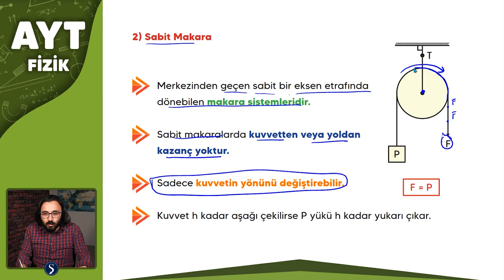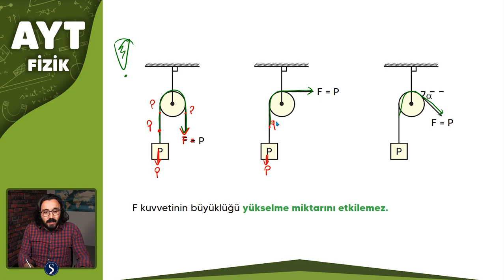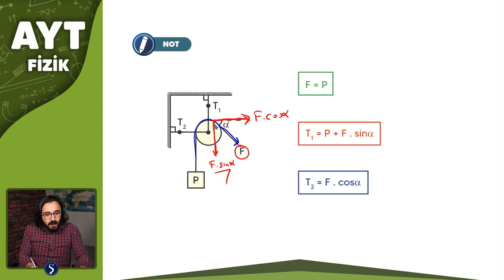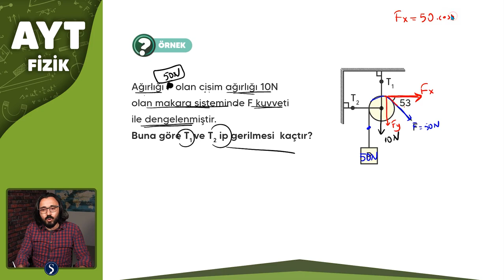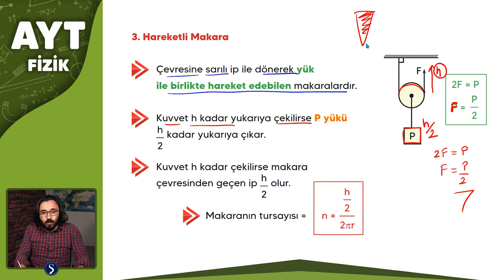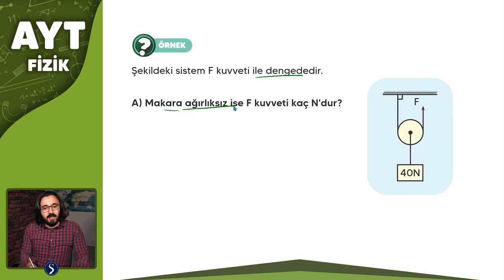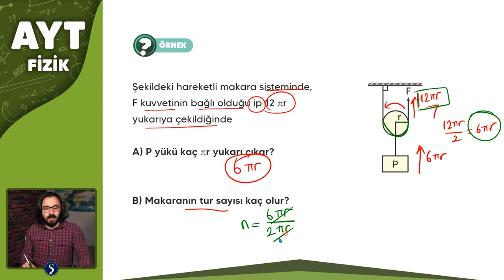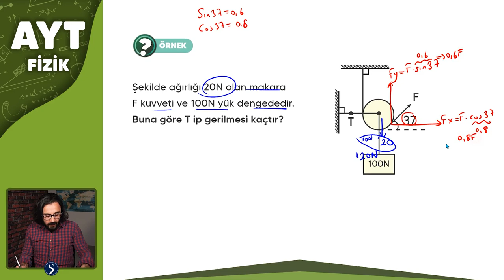Basit Makineler 2. Bölüm - Mustafa ÖZKENT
Sabit Makara
Makara ağırlığı olursa
Hareketli Makara
Makara ağırlığı olursa